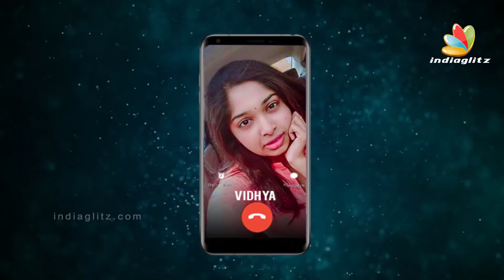Bigg Boss Tamil : Mahat is Always like that | Nithin Sathya Interview | Daniel Anne Pope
In this Interview with Vidhya, Actor turned Producer Nithin Sathya talks about the current seasn of Bigg Boss and his friends Mahat and Daniel Anne Pope. Bigg Boss 2 is the second season of the hit reality show Bigg Boss.